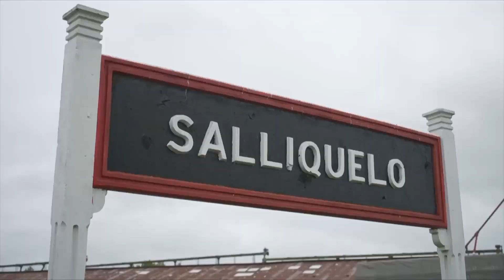Explora Especial Gasoducto: el impacto económico local y nacional de la obra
Tanto a nivel local por el aumento de actividad en las comunidades atravesadas por la obra como a nivel nacional por la sustitución de importaciones en energía, el Gasoducto Néstor Kirchner provoca transformaciones económicas. Cómo son y cuál es el alcance.